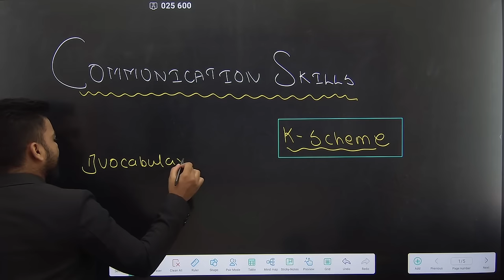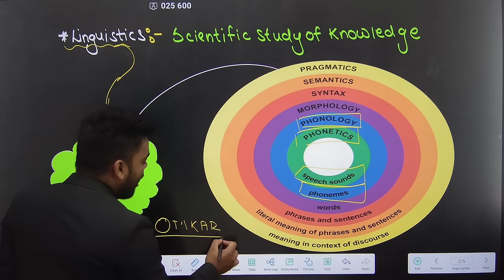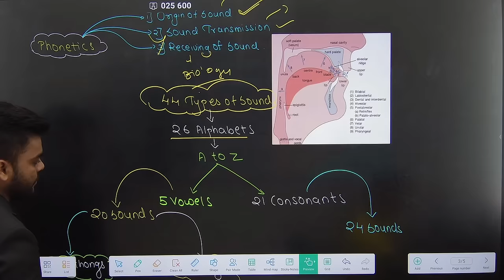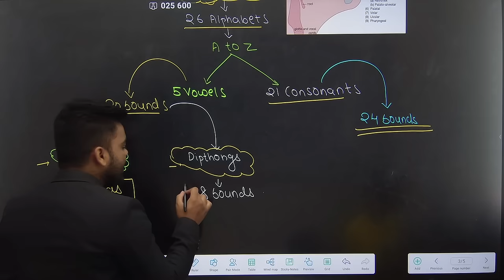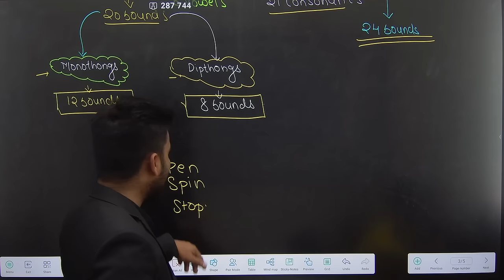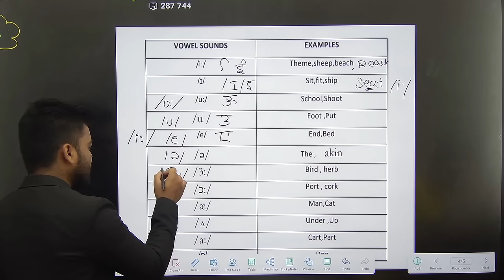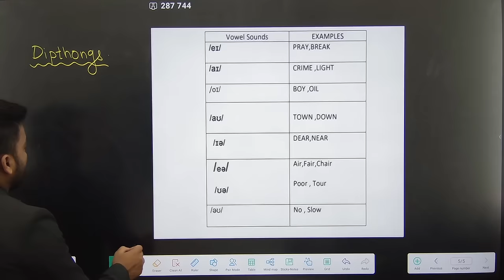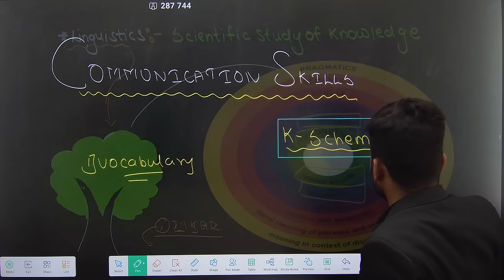Vocabulary|Phonetics:Vowels and Dipthongs|Lecture01|Communication Skill(English)|Diploma|Polytechnic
Vocabulary|Phonetics:Vowels and Dipthongs|Lecture01|Communication Skill(English)|Diploma|Polytechnic | K Scheme

Engineering Channel